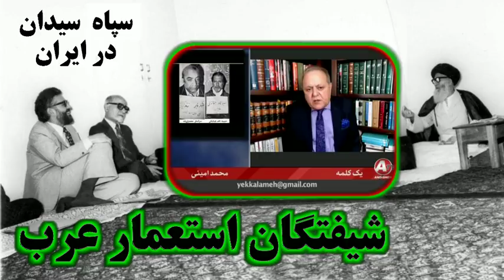Iran, Mohammad Amini, حسين مُهرى ـ محمد امينى « شيفتگان استعمار عرب »؛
HOSSEIN MOHRI, MOHAMMAD AMINI, IBRAHIM YAZDI, ABOLHASSAN BANISADR, SADEGH GHOTBZADEH,
MEHDI BAZAGAN, TALEGHANI, SAHABI, EMIR ENTEZAM, NEHZAT AZADI IRAN,